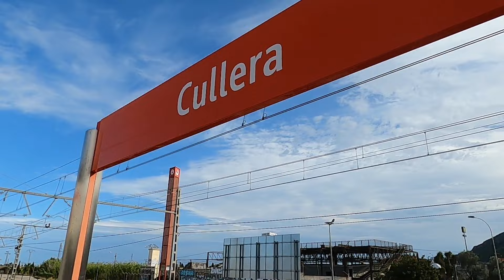Valencia cz . 5 - Nie tylko Walencja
Ascend (sped up) by Alex-Productions   / alexproductionsmusic